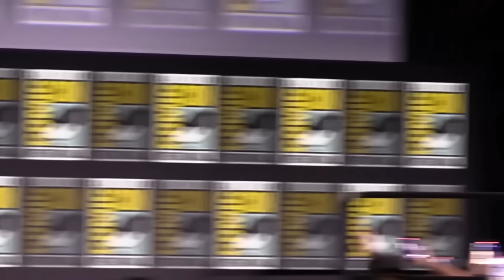BREAKING! DR DOOMS FIRST MCU APPEARANCE REVEALED - Post Credit Scene and GALACTUS DETAILS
DR DOOMS FIRST MCU APPREARENCE REVEALED - Post Credit Scene and GALACTUS DETAILS
WE SOLVED HOW TONY STARK RETURNS AS DR DOOM in AVENGERS DOOMSDAY
MARVEL STUDIOS SDCC HALL H FULL PANEL - Robert Downey Jr is Dr Doom! Avengers Doomsday + Secret Wars
MARVEL STUDIOS SDCC HALL H FULL PANEL
Avengers Doomsday and Avengers Secret Wars
Robert Downey Jr Dr Doom!

I believe all content used falls under the remits of Fair Use, but if any content owners would like to dispute this I will not hesitate to immediately remove said content. It is not my intent to in any way infringe on their content ownership. If you happen to find your art or images in the video please let me know and I will be glad to credit you.